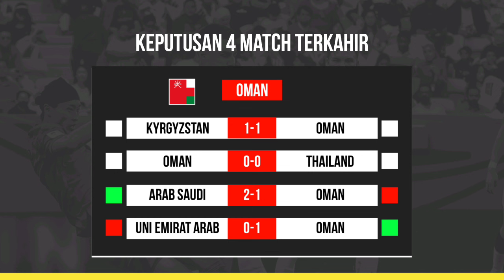🔴 Jadual Siaran Langsung Malaysia vs Oman - Kelayakan Piala Dunia 2026 - Live Astro Arena Bola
📝 Jadual Kelayakan Piala Dunia 2026 Pusingan 3
📅 Jumaat, 22 Maret 2024
⚽ Malaysia vs Oman
⏰ Jam 02:00 Pagi (AM)
▶️ Live Astro Arena Bola, Sukan RTM, TV Okey
🏟️ Sultan Wa boss Sports Complex

jadual harimau malaya,
jadual harimau malaya 2024
jadual perlawanan harimau malaya 2024
jadual perlawanan harimau malaya,
harimau malaya terkini,
jadual persahabatan harimau malaya 2024
jadual malaysia,
jadual perlawanan antarabangsa malaysia,
jadual bola malaysia,
jadual bola malaysia 2024
jadual perlawanan bola sepak malaysia 2024
jadual bola sepak malaysia,
jadual kelayakan piala dunia malaysia